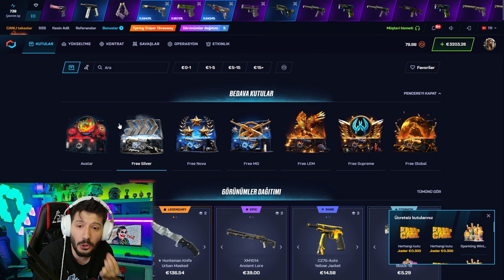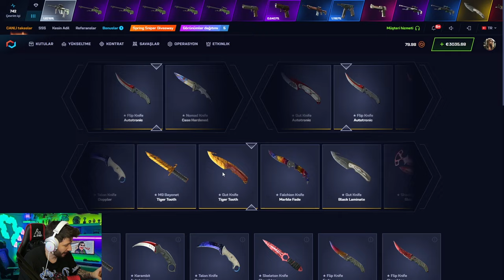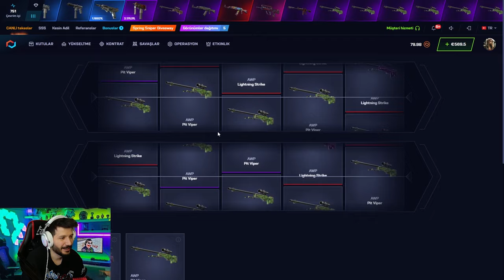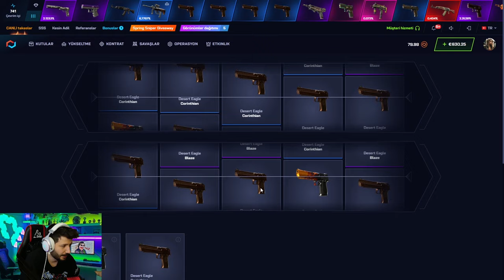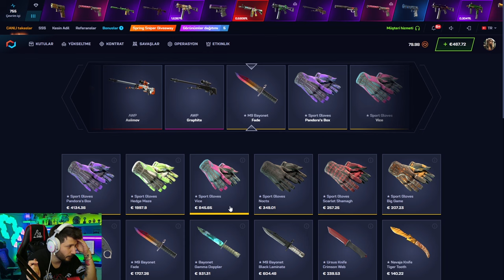KARAMBİT FİYATI ARTMADAN KATLAMALISIN Csgonet Promo Code 2024